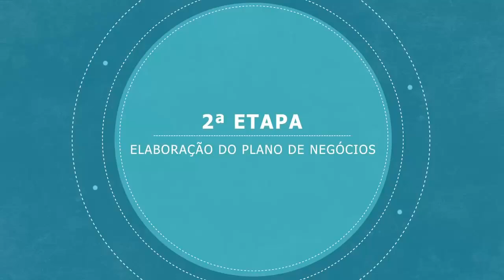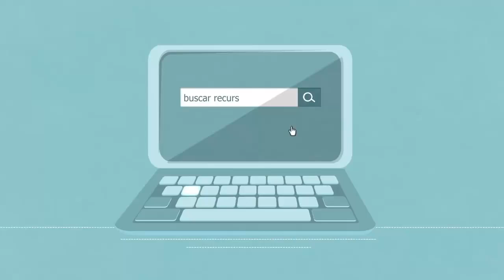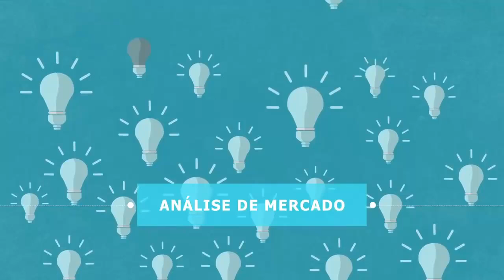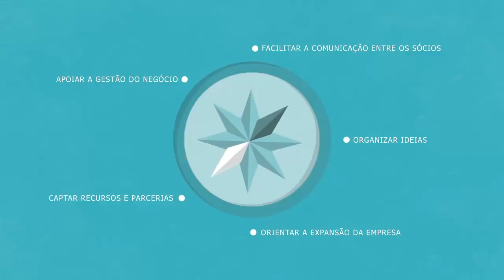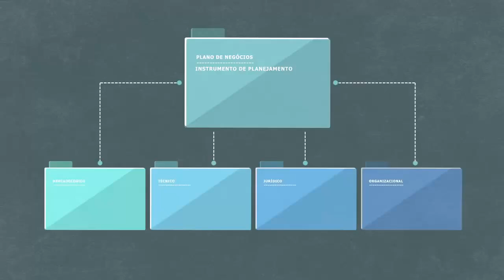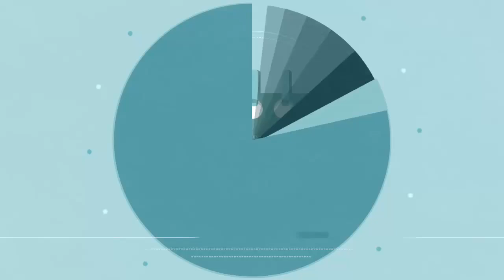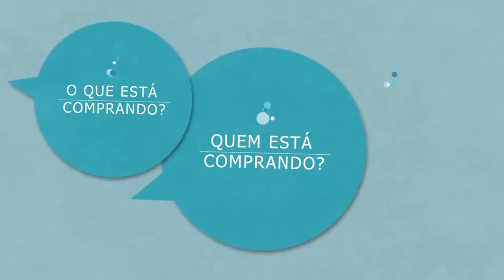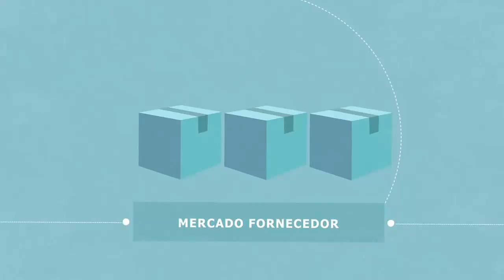Como Elaborar Um Plano de Negócio 01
Esta série "Como Elaborar Um Plano de Negócio" foi produzido pelo SEBRAE/MG e apresenta as etapas mais importantes na elaboração dessa estrutura que ajuda todo empreendedor a minimizar o risco de abertura/expansão/consolidação de uma empresa.

Parte 1 - O Processo Empreendedor - Entenda as competências empreendedoras e os passos para empreender. O plano de negócio pode auxiliá-lo na demonstração da viabilidade da empresa, do ponto de vista da estratégia, do mercado e da gestão financeira.

Parte 2 - Iniciando o Plano de Negócios - O Sumário Executivo é a 1ª seção do plano de negócios e fornece uma visão geral de um projeto, destacando seus aspectos mais importantes.

Parte 3 - Análise de Mercado - Apresenta o entendimento da empresa sobre clientes, concorrentes e fornecedores e o quanto se conhece, em dados e números, o mercado.